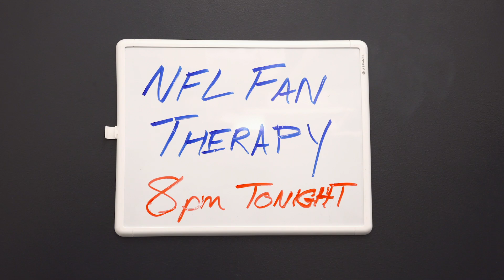NFL FAN THERAY: Who Needs Brady When You Got Tannethrill?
Titans superfan Matt could care less about not getting Brady- he's all in on The Tannethrill, baby!

CAST
Therapist: Michelle Byron
Pats Fans: Randy Gardner & Casey James Salengo
Redskins Fan: Courtney Maginnis
Buccaneers Fan: Tom Delgado
Lions Fan: Joel Walkowski
Titans Fan: Matt Clevy
Colts Fan: Geoffrey Stevens